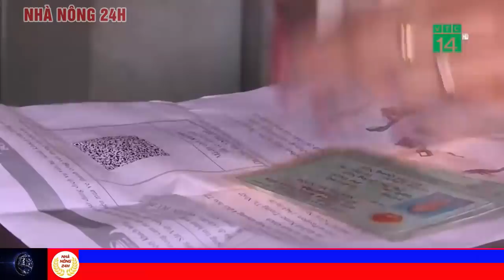Bản tin giao thông an toàn 9/2/202: Quảng Ninh đấm vào mặt CSGT để vượt chốt kiểm tra Covid-19